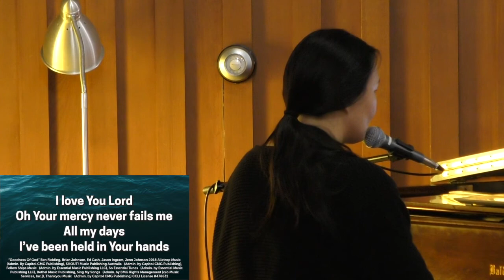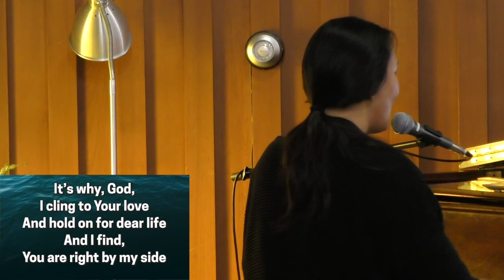2020 07 12 Pastor Greg Butt One Humanity